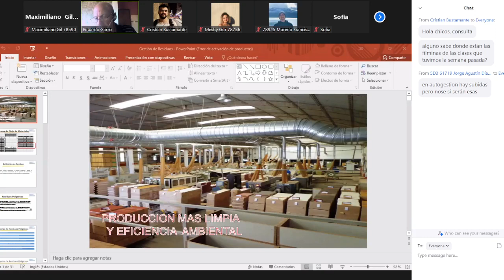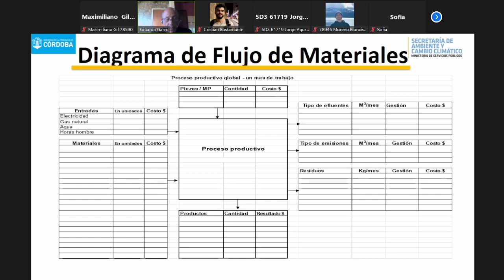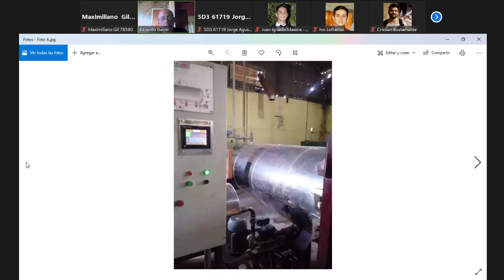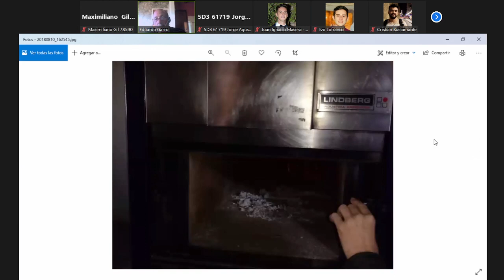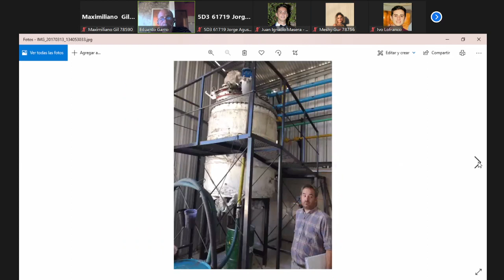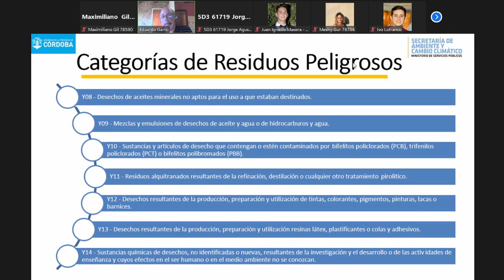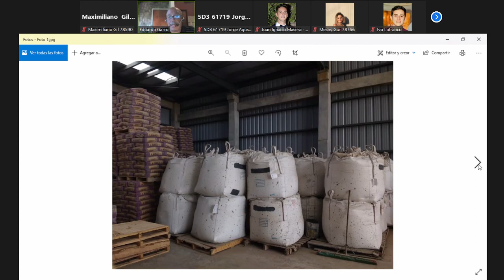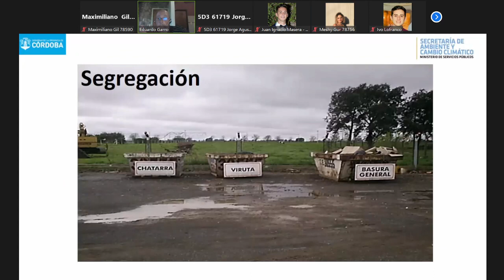Seguridad, Higiene e Ingeniería Ambiental 4D1 clase 21 29/09/2021